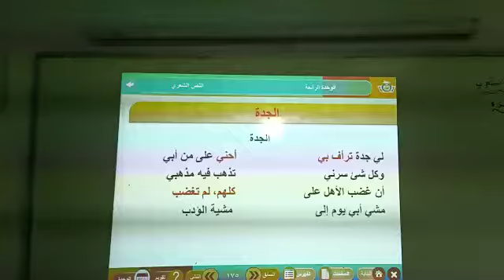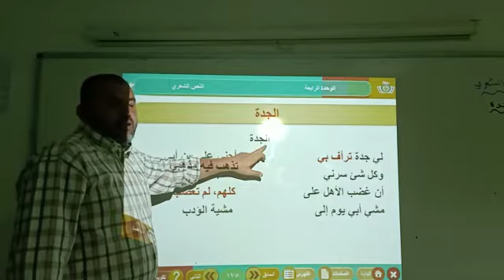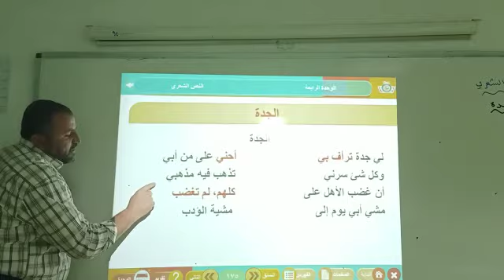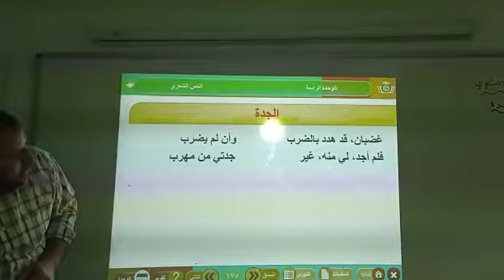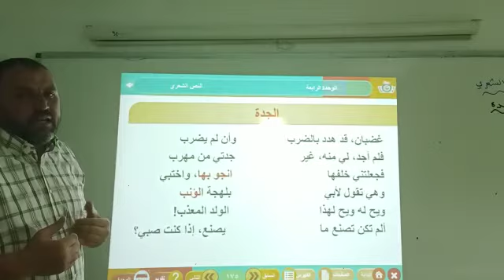لغتي الصف السادس مقدمة نص الجدة أ/أحمد جابر